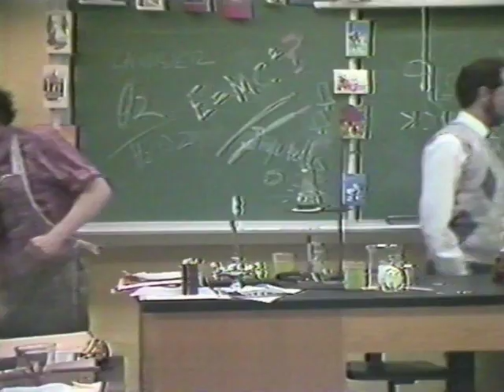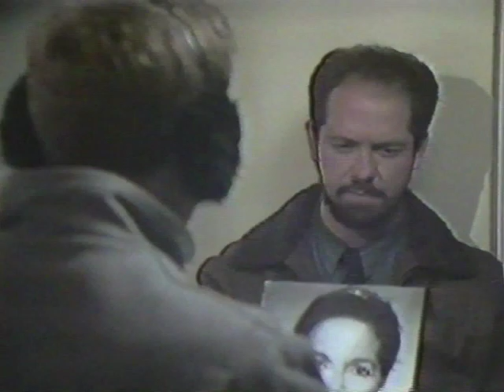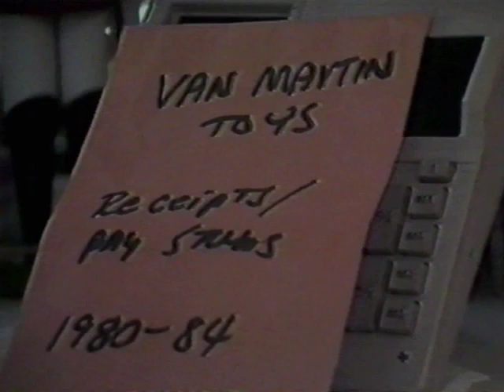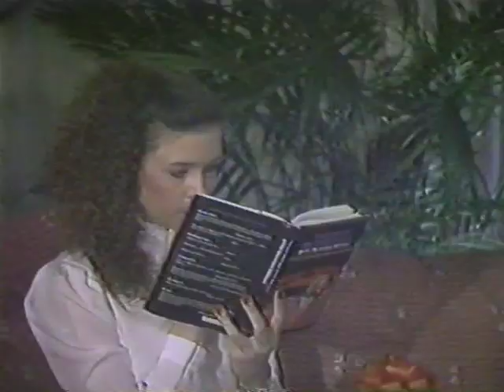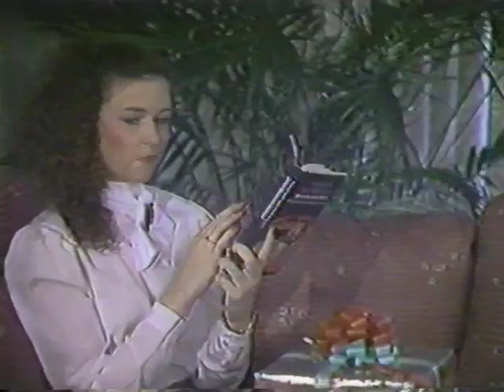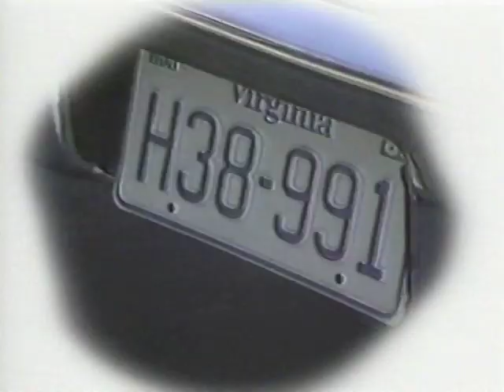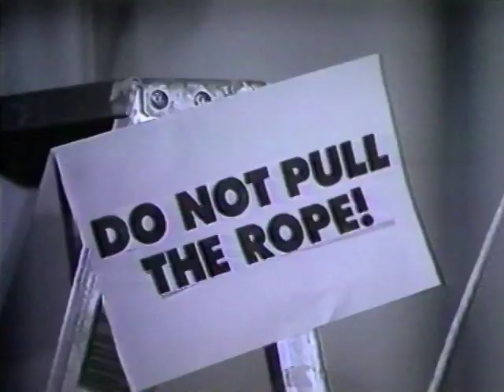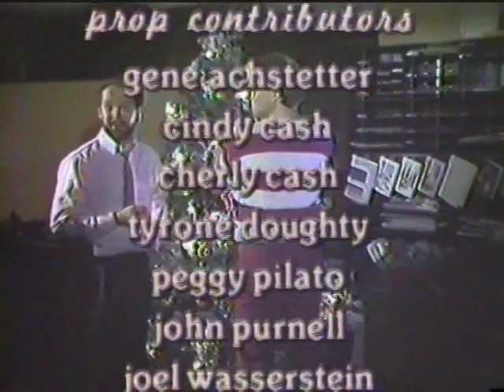Nicholas & Nicholas in the case of The Terrible Toys 1988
"Nicholas & Nicholas in the case of The Terrible Toys", was produced as a toy drive fund raiser for Arlington Community Television in December 1988. The premiere of "The Terrible Toys" was on Sunday afternoon, December 11th at ACT Channel 33 and the admission to see the movie was one, new, unwrapped toy. Over 300 toys were collected that day by the United States Marines and a festive tine was had by all.